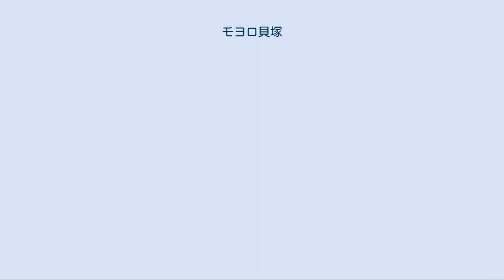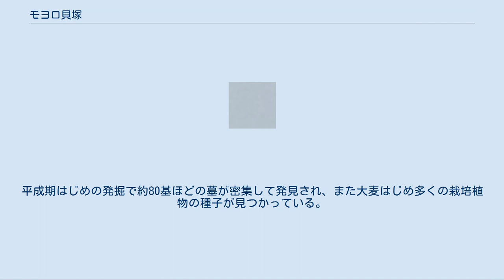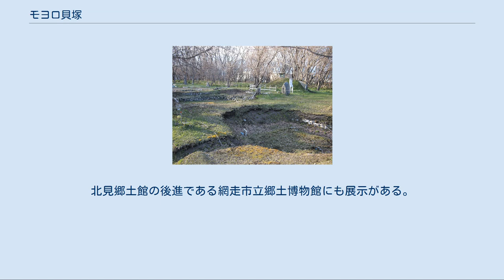モヨロ貝塚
モヨロ貝塚（2010年4月） モヨロ貝塚 モヨロ貝塚（モヨロかいづか）は、北海道網走市北1条から北3条東2丁目にかけてあるオホーツク文化の代表的遺跡である。
網走川河口左岸、オホーツク海のそばに位置する。
国の史跡に指定されている（指定名称は最寄貝塚）。
本貝塚名は、当時のアイヌ人がモヨロ・コタンと呼んでいたことから、1918年（大正7年）に米村喜男衛によって付けられた。
モヨロはアイヌ語で「入江の内、あるいは所」という意味。
 本貝塚は、網走川河口の左岸（北岸）にあり、標高5メートルの砂丘台地に立地する。
編年的に日本の縄文時代晩期に並行する時期から住居が作られ、続縄文時代が続いた。
さらにオホーツク文化に変わっても集落が営まれた。
住居は竪穴式で、死者は貝塚に埋葬された。
 オホーツク文化の大型住居には、海獣、ヒグマなどの骨が丁寧に並べられていた。
貝塚からは屈葬された人骨が多数見つかった。
多数出土した物には骨角器、土器、石器があり、また本州で制作されたとみられる鉄の刀（直刀・蕨手刀・毛抜形太刀など）や鉾、大陸から持ち込まれたとみられる青銅の鈴などがあった。
土器や骨角器にはクジラ・イルカ、クマの彫刻が見られる。
牙で熊など動物をかたどった像があり、中には優れた造形の牙製女性像もある。
道具類の比重から海獣の狩猟に重点があったと推測されている。
 1913年（大正2年）に網走を訪れた青森県のアマチュア考古学研究者米村喜男衛が発見し、学界に報告した。
発見した土器から縄文文化ともアイヌ文化とも異なる文化の存在を知った米村は、網走に住むことを決めて米村理髪店を開業し、傍らで遺跡の調査と研究に携わった。
 大正時代には、この遺跡の文化が北方的な独特のものであるということ以上はわからなかった。
1933年（昭和8年）に、オホーツク海の南沿岸に広がるオホーツク沿岸文化が、同時代の北海道の文化と別個のものとみなされるようになった。
今日いうオホーツク文化である。
 遺物を保存・展示するために、1936年（昭和11年）に網走に北見郷土館（現 網走市立郷土博物館）が建てられた。
モヨロ貝塚は同年12月16日に国の史跡に指定された。
1941年（昭和16年）・1942年（昭和17年）、海軍施設建設のため遺跡の一部が破壊され、緊急発掘を受けた。
100体を超える人骨と多量の土器、石器、骨角器、金属器などが出土した。
北海道大学医学部・大場利夫によって資料報告（『北方文化研究報告』北海道大学・1956年（昭和31年）および以降）されている。
 史跡指定時28軒確認されていた住居址は、このため現在には約20に減った。
戦後、1947年（昭和22年）から1951年（昭和26年）にかけて大規模な調査が実施された。
平成期はじめの発掘で約80基ほどの墓が密集して発見され、また大麦はじめ多くの栽培植物の種子が見つかっている。
 モヨロ貝塚館 2013年5月改築後 遺跡はモヨロ貝塚館を中心にした公園として整備されている。
北見郷土館の後進である網走市立郷土博物館にも展示がある。
2003年（平成15年）と2004年（平成16年）に発掘が行われ、土製のクマ像など多数の遺物が見つかった。
 「モヨロ貝塚館」は建て替えられ、2013年（平成25年）5月1日に新館が開館した。